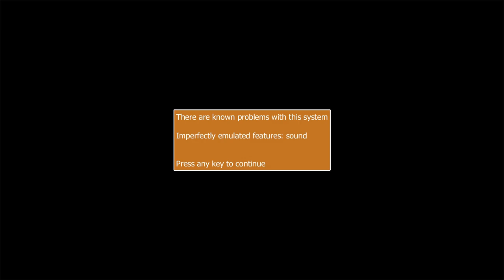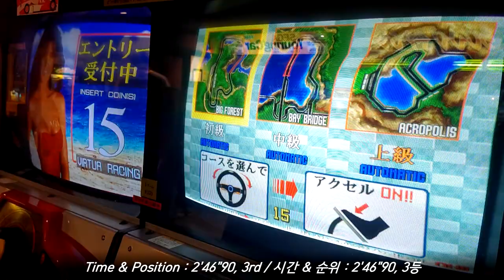[Arcade Play Sample] 1992 Virtua Racing - BEGINNER / 버추어 레이싱 - 초급 (W. Arcade)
The 1st 3D polygon graphic racing game of Sega. Also, the 1st 3D polygon graphic game using Sega MODEL1 Hardware. Drive through 3 courses for certain laps, racing against opponents. You can also play up to 8 players at the SAME time.

Controlled with a 7-shift gear, gas, brake pedal, and steering wheel.

- Trivia -
Virtua Formula, released a year later, installed at the theme park or amusement facilities because it had huge cabinets. Virtua Racing has single or twin cabinet per one set. Attendants can link some of cabinets. They can set single cabinet for one player. Virtua Formula, however, had 4 single cabinets per one set, or 8 single cabinets per one set. There are no differences for how to play and courses between Virtua Racing and Virtua Formula. The only differences were the size and shape of the cabinet.  Cabinets looks like cockpits of formula machine. With this, in Virtua Formula, you can see dynamic camera work at attract demo. 4 or 8 screens show ONE picture or movies that just like watching one wide screen. The screen ratio is 4:3 or 16:9, so you can see at least 16:3 or 64:9, or else, 32:3 or 128:9.

With the success of Virtua Racing, Sega launched more 3D polygon arcade games like Virtua Fighter, Virtua Cop, Daytona USA and so on. Yu Suzuki, the developer and programmer of Sega, had an idea of Virtua Fighter after Virtua Racing was released. Characters of Virtua Racing were moving smoothly, so he used motion capture or other techniques that become main techniques for making Fighting Games recently. In the early and mid of 1990s, Sega had the latest techniques about designing and developing 3D polygon graphic games with its own Hardware like MODEL1 or MODEL2, NAOMI and so on.
Most of games launched at that time were designed and developed by Sega AM2 R&D.

This game is NOT THE FIRST GAME in the world that uses 3D polygon graphics. The first game uses that in the world was released in 1983, developed by Atari. The name of the game is I,ROBOT. In this game, players can see the early 3D polygon graphics. However, most games released and developed in the middle of 1980s and late 1980s were used raster graphics, also known as dot graphics. The 1st racing game uses 3D polygon graphics of Japan is released in 1988, named Winning Run, developed by Namco.

Players can change views by pressing 4 VR buttons. Cockpit view, fly view, float wiew, and follow view are supported. This system was also used in Daytona USA, and other Sega racing games.

세가의 3D 폴리곤 그래픽 전용 기판인 MODEL1로 출시된 체감형 자동차 경주 게임. 본래 MODEL1 기판의 성능 확인을 위해 제작되었으나, 완성도가 높아 조금 더 다듬은 후에 정식으로 출시되었다. [버추어]라는 접두사를 달고 출시된 게임들 가운데 하나로, 이 게임 이후 세가는 버추어 파이터, 버추어 스트라이커, 버추어 캅 등등 [버추어]라는 이름이 붙은 게임들을 다수 제작하게 된다.
본 작품의 성공으로 세가는 3D 폴리곤 그래픽을 이용한 아케이드 게임 개발에서 독보적인 위치에 올라서게 되었다. 동시에 3D 폴리곤 그래픽은 게임 개발에서 떨어뜨려놓을 수 없는 중요 기술로 자리매김하게 된다.

- 이야깃거리 -
MODEL1 기판은 텍스쳐 맵핑 기능을 지원하지 않아, 사물이나 사람들의 모습이 굉장히 투박하게 나온다. 1994년에 제작된 MODEL2 기판으로 넘어와서야 텍스쳐 맵핑 기능을 사용하여 다수의 3D 체감형 게임들을 제작한다.
2020년대 현재의 시점에서 본 작품은 겉으로 보이기에는 단순해 보이지만, 1992년 당시에는 3D 폴리곤 그래픽이라고 하는 것 자체가 신기술에 해당되었으므로 개발자들이나 게이머들에게 충격으로 다가왔다는 증언들이 있다. 투박한 모습과는 달리 자동차나 사람들의 움직임은 굉장히 부드럽게 움직이며, 그럴싸한 대형 건축물, 바퀴 스키드 마크, 타이어가 마모되는 모습과 같이 세밀한 부분의 묘사도 잘 이루어져 있다.

4개의 버튼을 이용한 시점 변환이 특징적. 이 시스템은 이후 출시되는 세가 레이싱 게임들에서도 일부 확인할 수 있다. 데이토나 USA가 대표적. "시점 변환"은 이후 출시된 레이싱 게임들 거의 대부분이 가지고 있는 기능이 되었다. 대체로 콕핏 시점과 3인칭 시점을 제공한다.

본 작품에서 피트 크루가 움직이는 모습을 보고, AM2 소속 개발진들은 "사람을 폴리곤으로 만들어 움직인다"에 대한 확신을 얻게 되었다. 그리고 1년 뒤에 출시된 작품이 바로 3D 대전 격투 게임의 시발점이 되는 버추어 파이터. 실제로 [버추어 파이터]는 캐릭터들의 생김새는 MODEL1 기판의 한계로 그저 그랬지만 움직임 즉 모션은 사실적이었기 때문에 히트를 쳤고 3D 대전격투게임의 시작을 알린 게임이 되었다.

폴리곤을 이용한 3D 그래픽 아케이드 게임은 1980년대 초반부터 존재했으며, 1980년대 후반부에 들어오면서 제법 다양한 게임들이 제작되었다. 지금의 시점에서는 투박하고 거칠어 보이지만, 그 당시로서는 2D 스프라이트의 확대 축소가 아닌 완전 3D 폴리곤 그래픽 자체가 놀라운 기술이었기 때문에 이를 대대적으로 홍보하는 모습을 보이기도 했다.